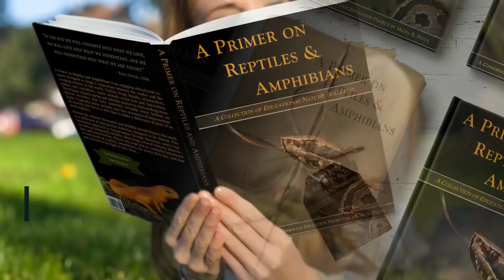Keeping Snakes out of Your Home and Yard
Some eco-friendly tips for those who may not wish to see snakes around their home. Some people attract snakes without realizing it and then get scared and needlessly kill these animals on sight. If you don't want snakes in your yard, just stop making your yard snake-friendly!